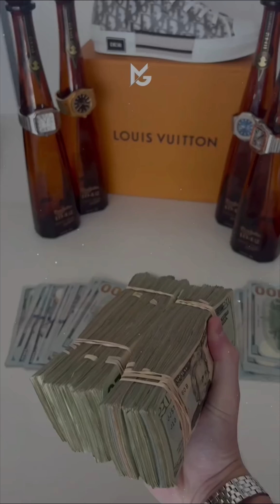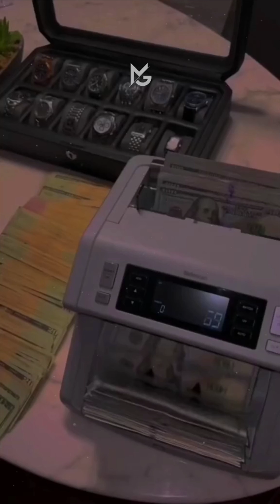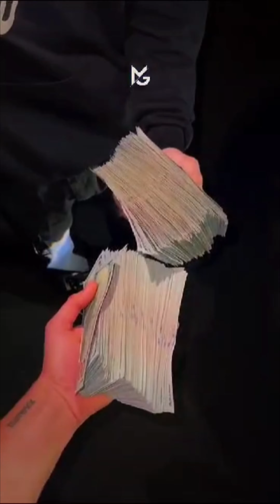SCORE SONG ( Official Video ) Sameer Pikhiwala ft Samer Makhywala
SCORE SONG

Singer :         Sameer Pikhiwala
                       Ft Samer Makhywala

Writer :          Samer Makhywala

Video :            Sameer Pikhiwala

Thumbel :        Atif Mughal

This song is written in deeply hart words and singing to a professional singer and listen or like subscribe and comment and i thankfull only for you and i requst to shear  tha other person

Lyrics :

Thorda kafly jurdy jandy
Ante dakh ky mordy jandy
 Rishen asly  mody lay
Dakhly mot dy pak bnady
Wali jary bandy athy
Sady nal o ver na pandy
Yar yar ty jan lutiya
Foky na 22 22 khondy

Dasda eda score goreya
Sade wakhre thor gorya
Dab na lga bor goreya
Arya ware chop krawy
Karda bala shor goyrea